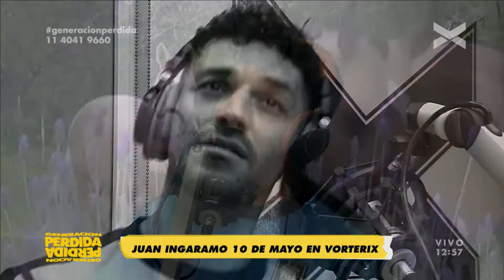Juan Ingaramo - "Romeo y Violeta" en Generación Perdida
JuanIngaramo visitó la mañana de GeneracionPerdida para palpitar su show en el Teatro Vorterix, contar un poco sus sensaciones con este nuevo rumbo musical que está tomando y deleitarnos con dos temas de su repertorio como ElCampeon y RomeoYVioleta

Grabado en vivo Vorterix. Buenos Aires, Abril del 2019.

No te pierdas Generación Perdida de lunes a viernes a las 10am